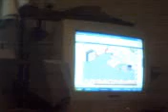Searching for more ghosts